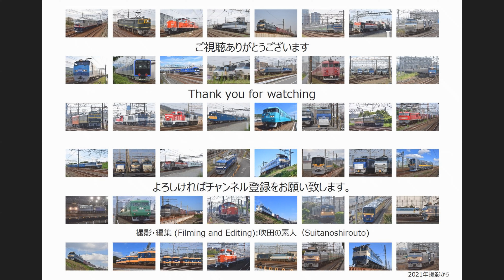《JR貨物》10月24日早朝 2本の貨物列車を撮影（R4.10.24）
早朝2本の貨物列車を撮影しました。
月曜日だったので55ﾚ・4070ﾚともウヤ。そのため74ﾚと1051ﾚ貨物列車のみの撮影となりました。
【出演】
　74ﾚ EF65 2083号機+コキ
　1051ﾚ EF210 142号機+コキ

撮影場所 アサヒビール吹田工場前